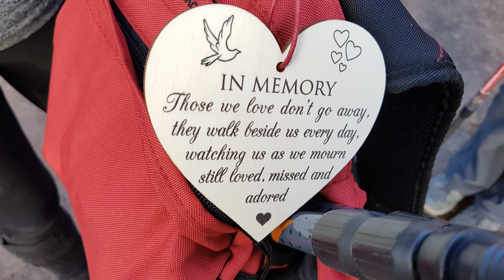Walk for Mum Ben Aan with the DJI Mavic Air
A journey with Kirsty Hamilton and her family to remember her mum